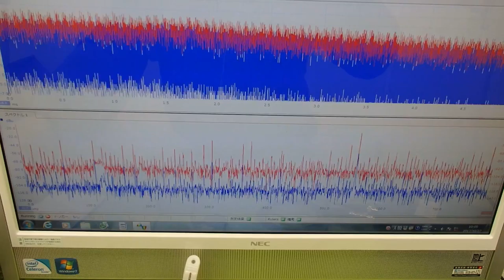音圧測定装置：超音波テスターを利用した実験動画 ultrasonic-labo